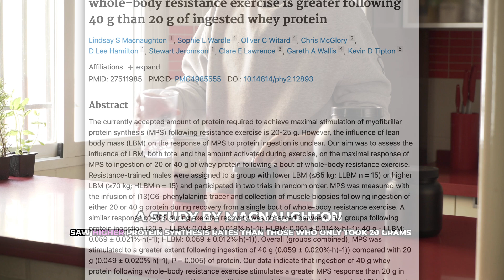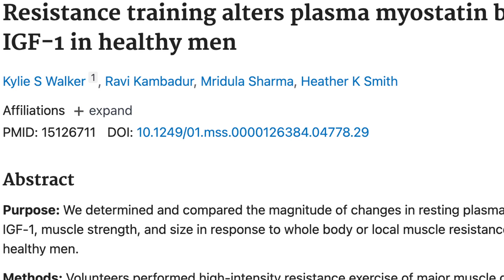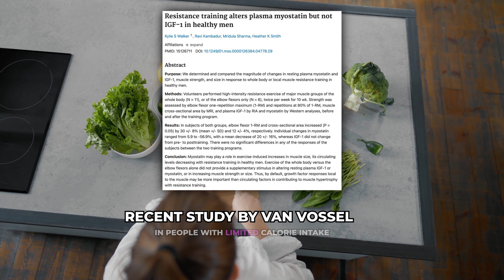Are your muscles competing for gains?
Are your muscles competing for growth? In this video, I break down the fascinating hypothesis about resource allocation during workouts. Could training multiple muscle groups in a single session limit their growth? We'll explore the science, including recent studies to uncover what happens when your body balances energy, nutrients, and protein for muscle growth. Learn how to optimize your training and nutrition to reach your goals effectively!

Timestamps:
0:00 - Intro: Can muscle groups compete for growth?
0:44 - Resource allocation in full-body workouts
1:12 - Concurrent training and the interference effect
2:10 - Protein needs for multi-muscle training
3:12 - Study on arm-only vs. full-body workouts
3:41 - Energy deficits and resource competition
4:39 - Optimizing training for lagging muscle groups
5:07 - Summary and final thoughts

Key Points:

• Targeting multiple muscles may spread energy and nutrients thin, affecting growth potential.
• Studies show higher protein intake post-full-body workouts may enhance muscle protein synthesis.
• In calorie deficits, muscle groups may compete for limited resources.
• Prioritize specific muscles in each session for targeted growth.

M.S. Dietetics